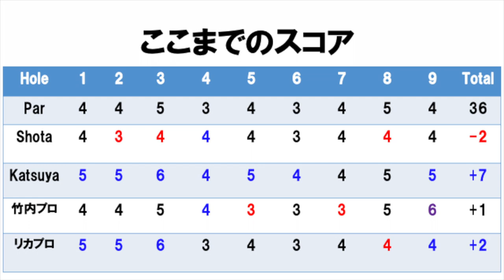完結編！Shotaは余裕の60台！女子ツアー開催コースでダブルスマッチプレー！！Part9@東名カントリー桃園H8-9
Katsuya NO9 ボギーパットです